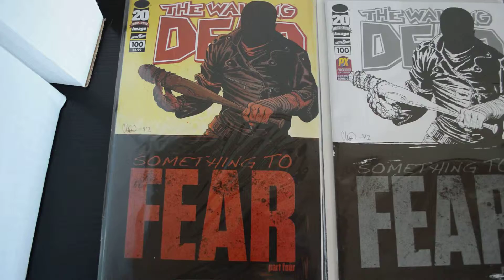The Walking Dead 100 Covers 2nd and 3rd Prints